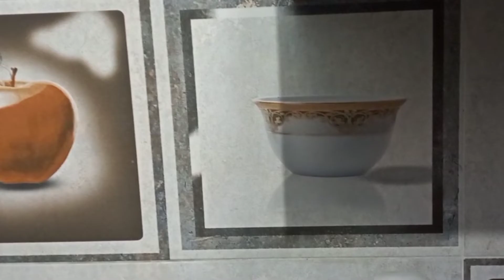Ramadan Sahri Routine // Sahri Routtine // Maha Alvi's Life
Ramadan Sahri Routine //Sahri Routine  //

 my sehri routine with my family  in this video ,prepared parathas butter milk and eggs omelette i hope you will like this my routine ,please don't forget to like and subscribe to my channel for more new amazing videos

your quires;-

Maha Aliv's life,
sahri routines, sahri routines village,daily routine, daily routines, daily routine work
sahri, sahri routine 2023,sahri routine pakistan, ramadan, ramazan, routine, routines ,sehri routine vlog,vlog